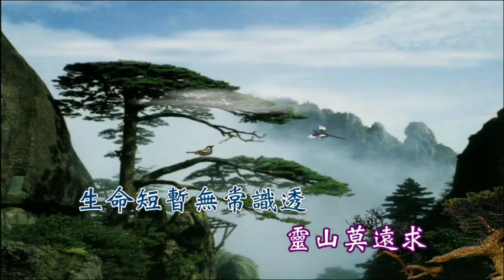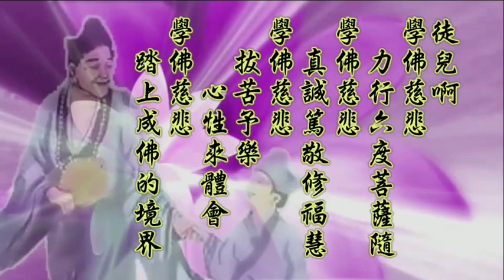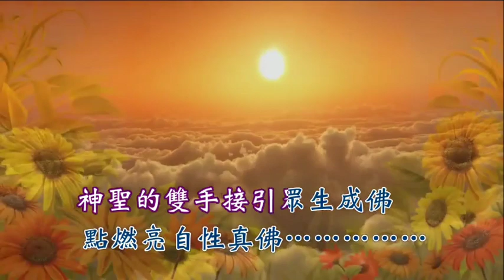【聖歌 善歌】南屏道濟慈訓 語寄：好幫手 調寄：小蘋果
感恩(二)國語專輯-3

請護持版權聲明:僅供教唱,練唱用,請勿轉傳公開網路..感恩
如照片或其他資料有侵犯您的版權，請告知，立刻下架，謝謝~

好幫手                                      南屏道濟慈訓
今種下善根念頭  必會證得好結果  前世所造今生受者
蒲扇在手赤腳走  搖搖擺擺入佛樓  讓佛光溫暖你的心窩
扮成慈父教導善誘  深盼徒感受  吾將覺行親身演說  深盼徒攜手
好讓人一叩命參透  靈山莫遠求  生命短暫無常識透  不愚不惑
◎徒是上天得意好幫手  怎麼教你都不嫌多
神聖的雙手接引眾生成佛 點燃亮自性真佛………
徒是上天得意好幫手  就像身上最貼心雙手
方寸心田博厚承載嶽山河 種下善因必得善果
從不覺得徒笨拙  佛性平等圓陀陀  有你好助手更靈活
破顏微笑迷點破  明心見性塔下修  佛面眾生皆都是佛
晴天邀你光明邁  盛裝著參典謨  陰天教你別嬉戲  漂泊尋求歸所
雨天牽你小心翼翼走  跟好節奏  蒼天陪你瓶頸突破找到出口
調寄：小蘋果